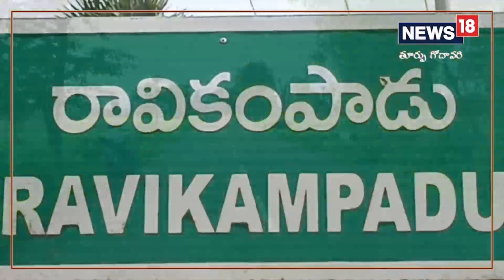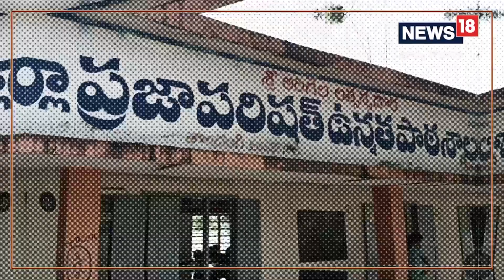ప్రభుత్వ పాఠశాలలో ఇంగ్లీష్‌లో అదరగొడుతోన్న స్వీపర్‌..! పిల్లలు మాట్లాడుతుంటే విని నేర్చుకుంది..!